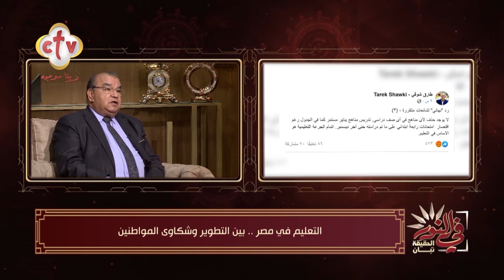إلى أى مدى غياب الحوار المجتمعي بيؤثر على العملية التعليمية | من برنامج في النور